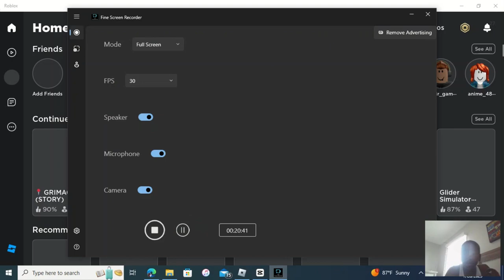Working Out with Trevor: Justin Plays Season 4 Episode 2